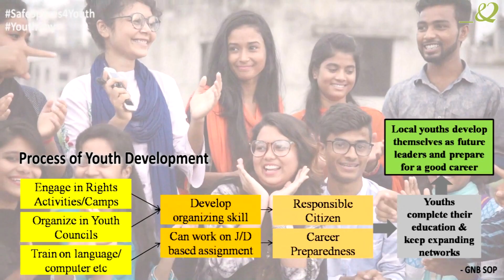2018 International Youth Day || GNB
2018 International Youth Day || GNB ||